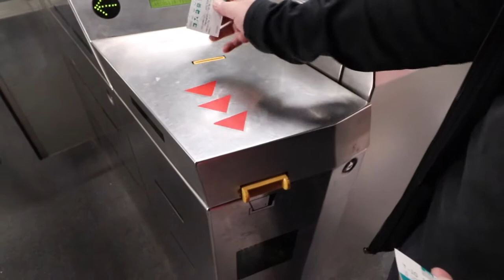BARCELONA TRAVEL VLOG | Start of my Europe Study Tour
Footage from my trip to Europe last summer.

Music & Arrangement : Marjan Gjorgjievski
Mix & Mastering : Marjan Gjorgjievski
Marketing Manager : S.Teov